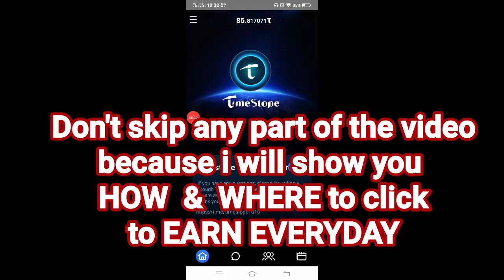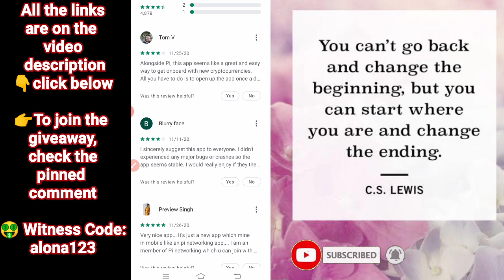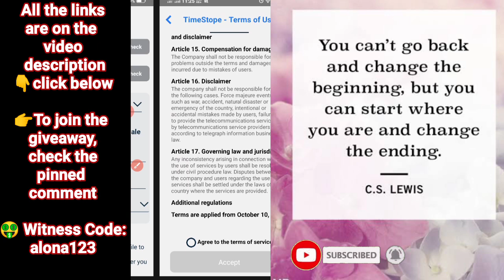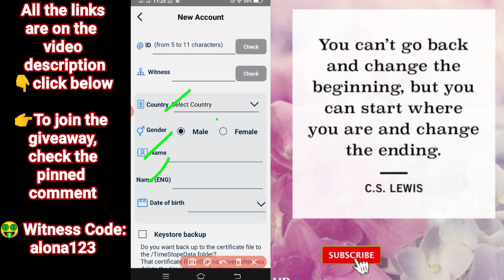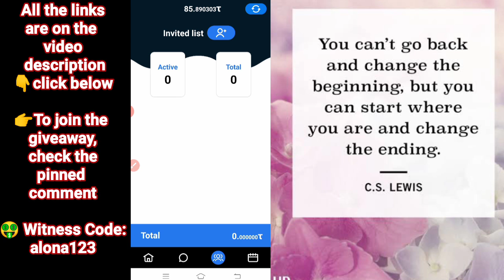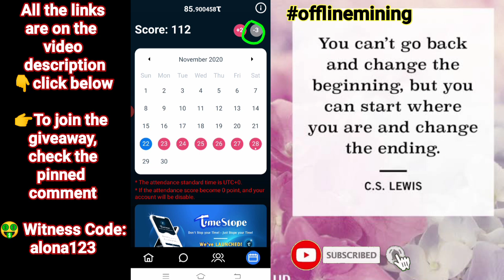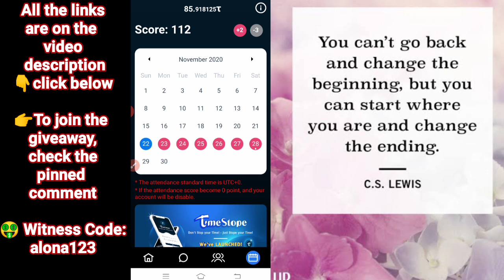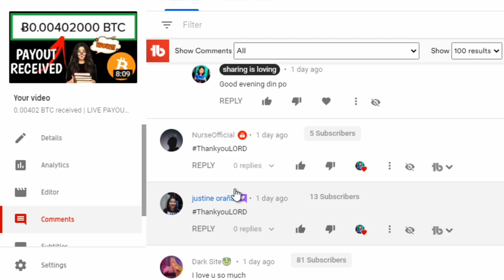NEW CLOUD MINING APP! NO DEPOSIT NEEDED | SIGN-IN ka lang araw-araw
Witness code:
alona123

5a96747cad9cbe031cd23375
GCASH LINK free 50 pesos

📌FOLLOW ME